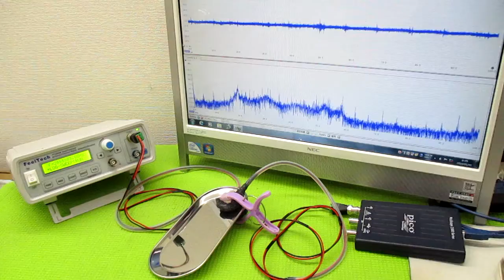オリジナル製品：超音波発振プローブを利用した超音波制御技術 ultrasonic-labo